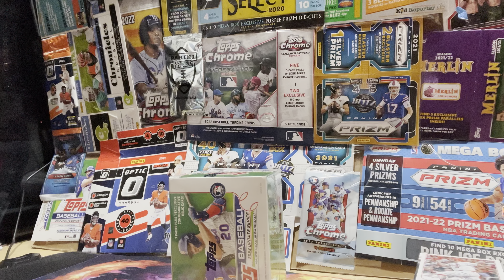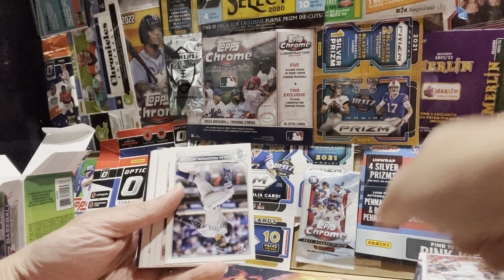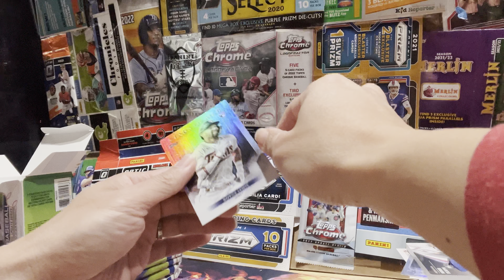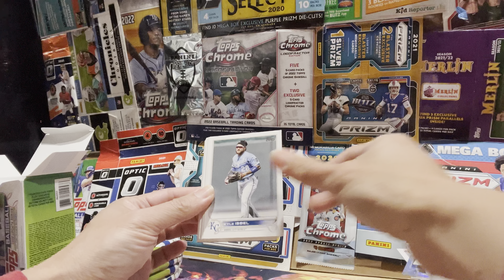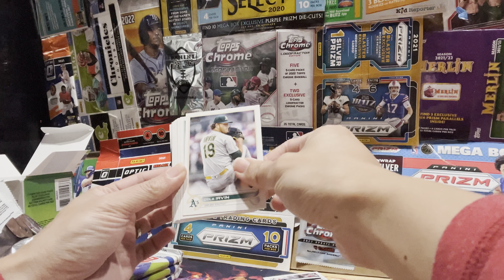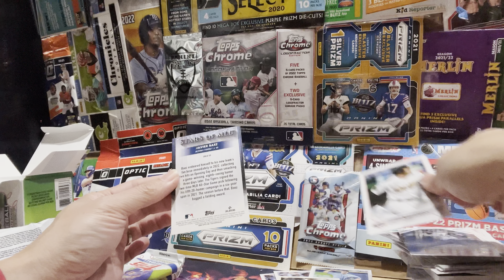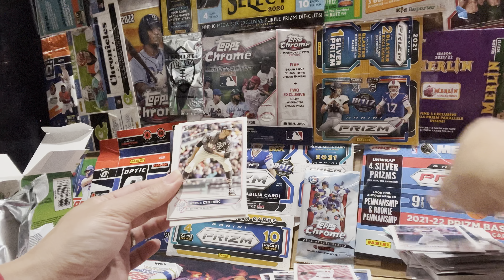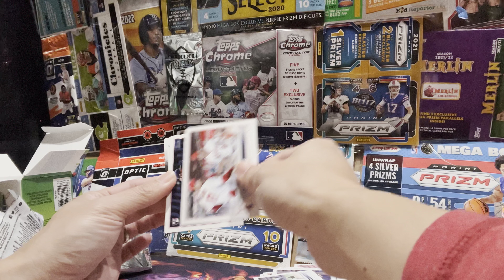Sports Card Hunting @Walmart + Opening 2022 Topps update blaster Boxes update | Episode #373